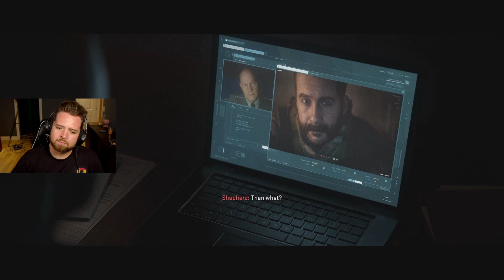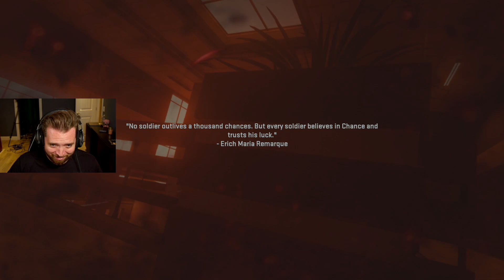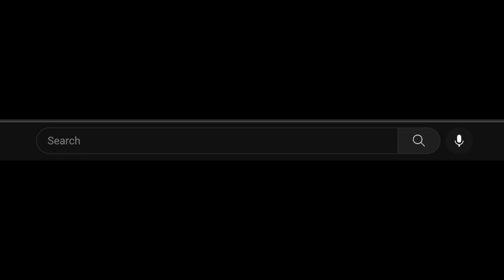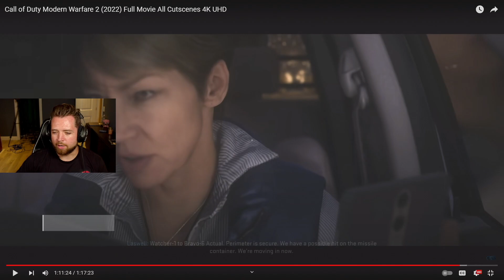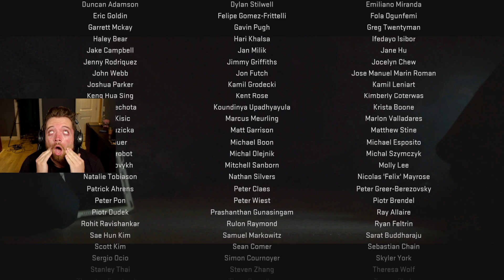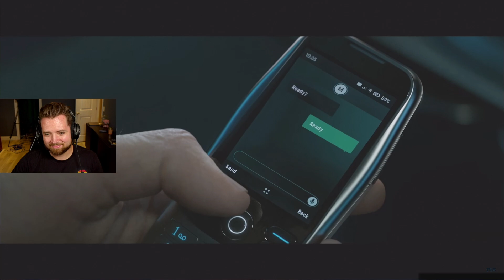Ghost team said it's ghosting time and ghosted all over everybody | MW2 (2022) - FINALE